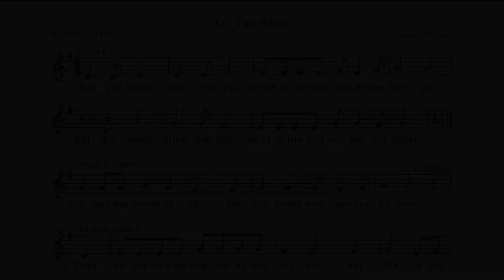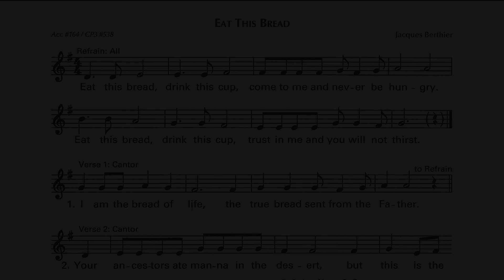Eat This Bread (Jacques Berthier)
Eat This Bread by Jacques Berthier.

Pianist - James